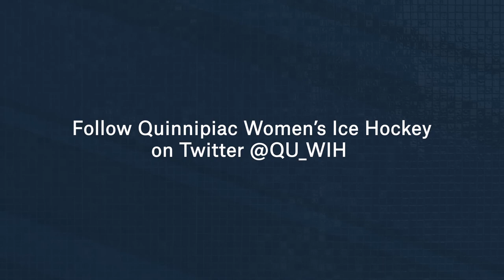Highlight | Women's Ice Hockey vs. Providence (W, 1-0) (10/7/17)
QU tops Providence in the home opener.